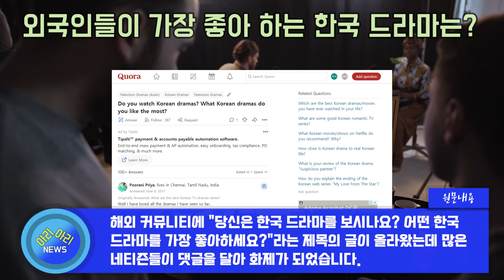외국인들이 가장 좋아하는 한국 드라마 (K-DRAMA) [해외반응]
한국 문화에 대한 외국인들의 관심과 사랑이 계속 이어지고 있습니다. 작년 아카데미 시상식에서 '기생충'이 화제가 된 이후 급격하게 한국 문화, 특히 한국 영화, 드라마에 대해 외국인들의 관심이 늘고 있고, 한국 드라마나 영화를 본 외국인들이 배경이 된 곳을 찾아서 경험하는 것은 이미 오래된 이야기입니다.​ ​해외 커뮤니티에 "당신은 한국 드라마를 보시나요? 어떤 한국 드라마를 가장 좋아하세요?​​"라는 제목의 글이 올라왔는데 많은 네티즌들이 댓글을 달아 화제가 되었습니다. 해외 네티즌들의 자세한 댓글 반응을 살펴보았습니다.